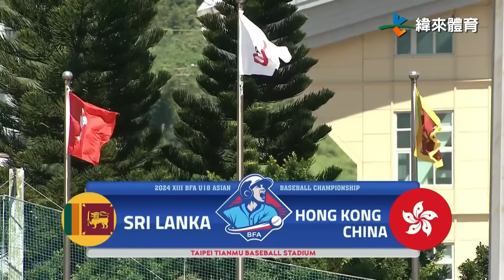【2024 U-18亞洲青棒錦標賽】斯里蘭卡 VS 香港 全場精華 | SriLanka VS HongKong Full Game Highlights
更多好康有趣的都在這 !